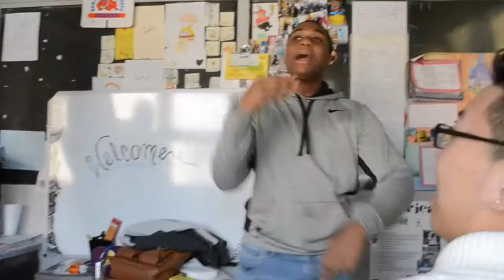Senior Board Vlog #6